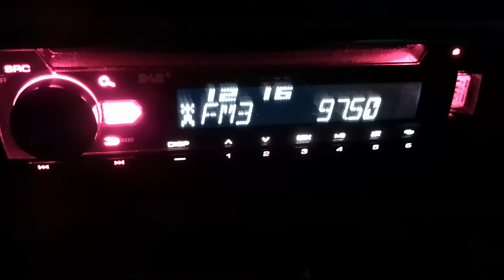97.5 Кошут Токай 580 км в Опанец